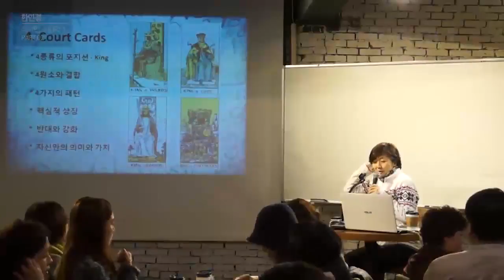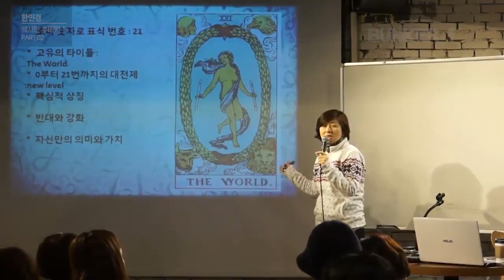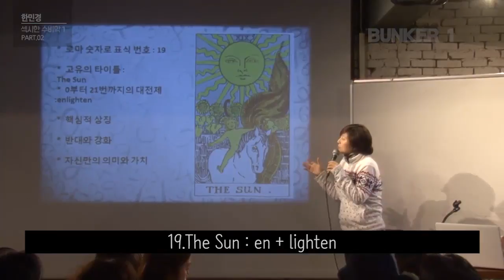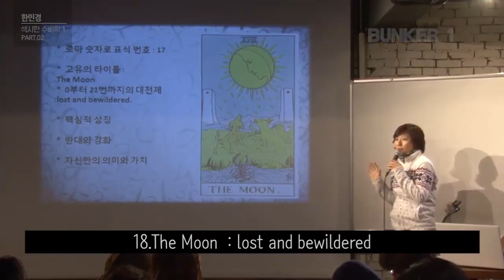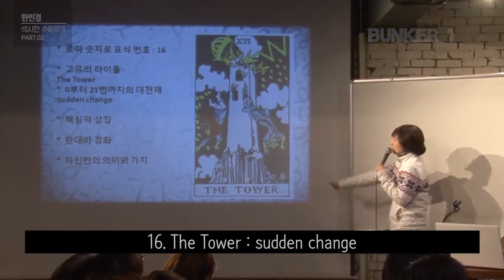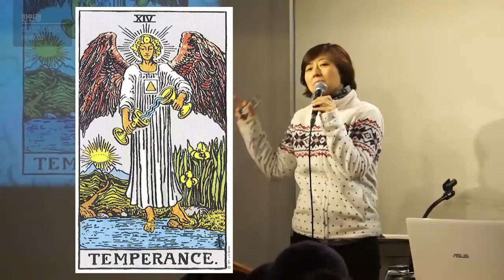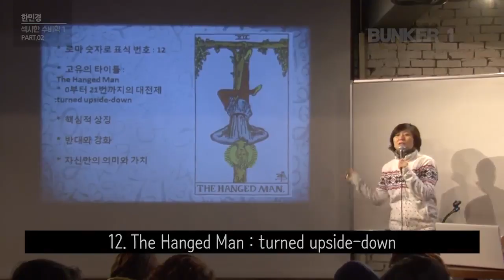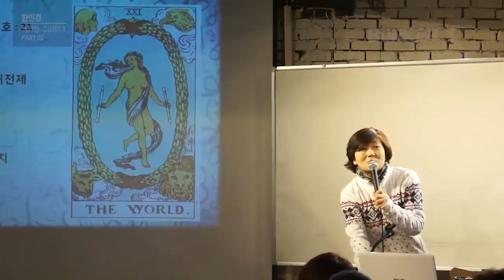[벙커1특강] 한민경- 연희동 한선생의 섹시한 수비(數秘)학 02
Structure of Tarot - 2